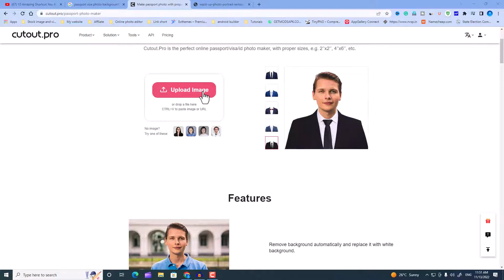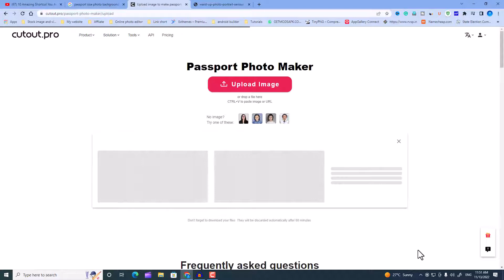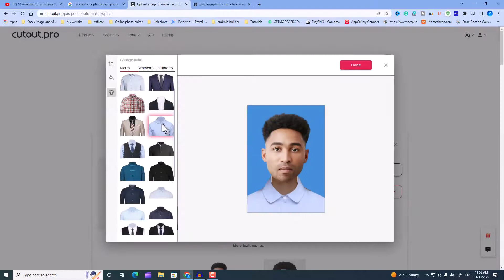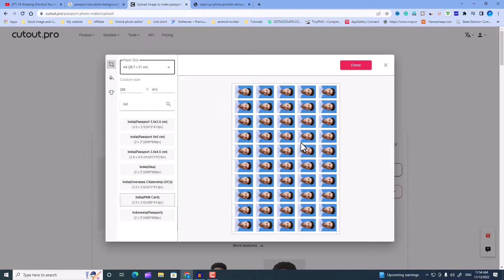How to Make a Passport Size Photo online for FREE! | cutout pro/passport-photo-maker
How to make Passport size Photo Online Free | cutout pro/passport-photo-maker
One of the basic requirements for a document application is a correct size of a passport photo. Check what id photo size is needed for your document so that your application is guaranteed to be accepted.
passport photo online free
how to make passport size photo online
passport size photo maker online free
What is the correct size of a passport picture?
How do I make sure my passport photo is of the correct size?
What is a standard visa photo size?
What is the passport photo size required in the U.S.?
What is the easiest and best way to get a passport-size photo online?
How to correctly crop a photo to the passport size on your own?
How to edit a passport photo with Visafoto
Refer to the detailed list of passport, visa, and ID photos for each country for exact information and the size of a particular photo.
पासपोर्ट
online passport size photo kaise banaye
how to make passport size photo online free
passport size photo kaise banaye
passport size photo online
The most commonly used passport photo dimensions in different countries are:
USA, India: 2x2 inches or 600x600 pixels (at 300 DPI)
UK, Europe, Australia, Singapore, Nigeria, Russia: 35x45 mm or 827x1063 pixels (at 600 DPI) or 413x531 pixels (at 300 DPI)
Canada: 5x7 cm for passport and Canada visa is 35x45 mm (827x1063 pixels) like photos in Europe
China: 354x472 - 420x560 pixels for online application and 33x48 mm for offline application
Malaysia: 35x50 mm or 827x1181 (at 600 DPI) e-visa, passport
UAE, Saudi Arabia, Oman, Kuwait, Bahrain: 4x6 cm, note many of these counties need a blue or grey background, so you need to select a specific country first from the list
Such width and height of a passport size photo as 3x4 cm, 4x4 cm, 4x5 cm is also widely used.